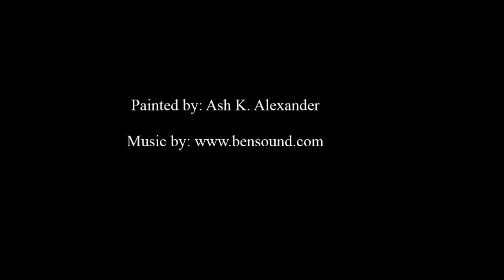Pigeon Painting Process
Sped-up watercolor process video of a Nicobar Pigeon.